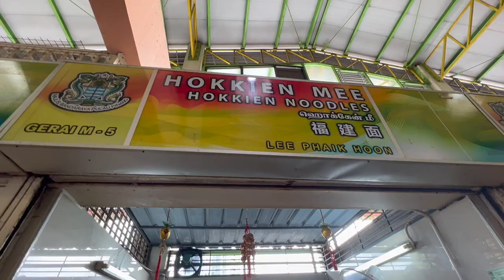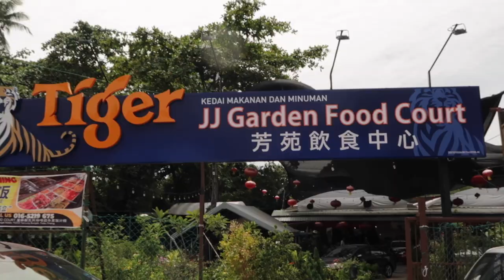PENANG STREET FOOD 2022 | A FULL day of eating out in Malaysia | Different Hawkers in Penang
Come along with us as we eat at hawker stalls in Penang for breakfast, lunch and tea! The food is always delicious, cheap and versatile.
P.S. So sorry for the late upload - WiFi in the Philippines at my Gramps house just isn't the one!